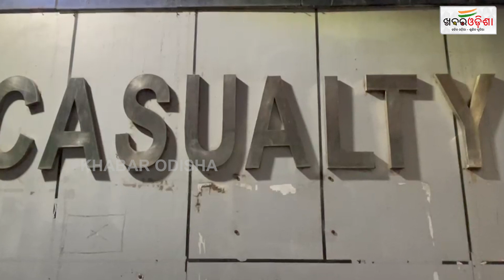Crane Collapses At SCB Medical In Cuttack | Khabar Odisha